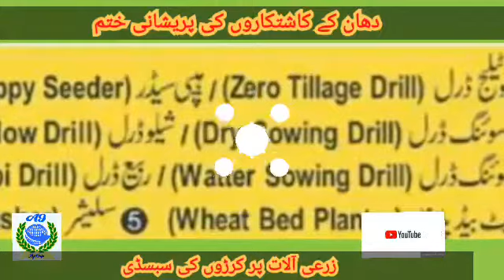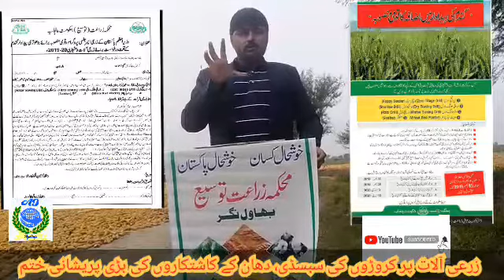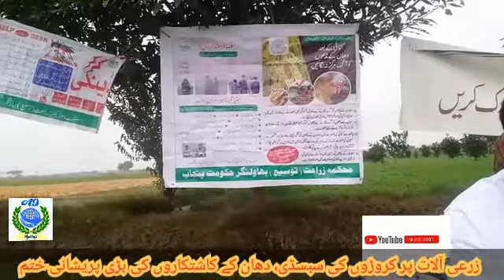on wheat machinery Happy news for rice growers PM Agri Emergency program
Nearly Rs. 16 Billion rupees are allocated for PM Agri Emergency Program on wheat which will be distributed among farmers via subsidies on wheat seed, fertilizer, machinery and prizes for maximum yield achievers.
Last date for machinery is 30 Nov 2019.
Five implements are there in advertisement
1. Zero Tillage/Happy Seeder, 2. Shallow Wheat Sowing Drill/Dry Wheat Sowing Dril, 3. Deep Sowing Wheat Drill/Watter Sowing Wheat Drill, 4. Wheat Bed Planter, 5. Slasher
last date of apication 15 Nov 2019.